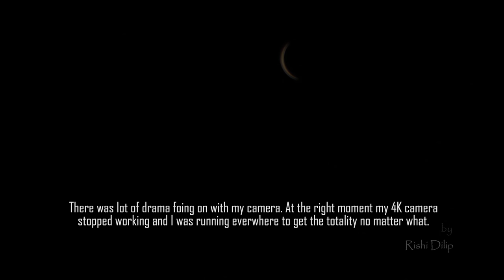Solar Ecipse Story in short 2017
This video is short of our story and has time lapse video of the eclipse. the totality is not timelapsed. I used Tamron 70 200 F2.8 G2 lens with 2 2X extenders and the zoom looks great. The auto focus doesn't work as the camera was thinking that there was no lens on it. I had to record the video by setting the camera in release shutter w/o lens mode. I used Sony a6500 camera but at the right time, the camera stopped working. I don't have totality in 4K. I recorded That in 6D mark ii and bumped it up  to 4K.